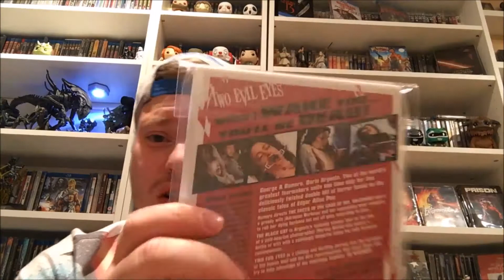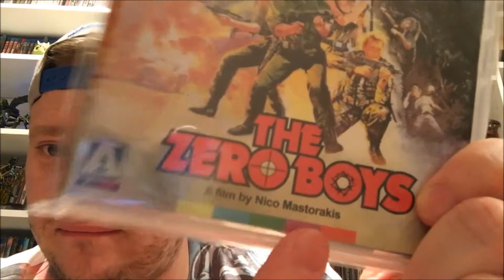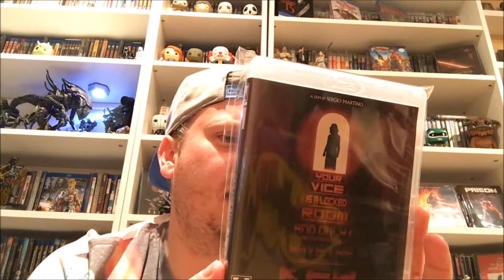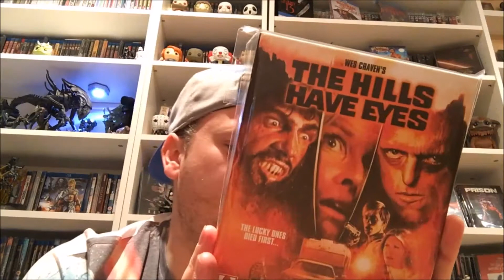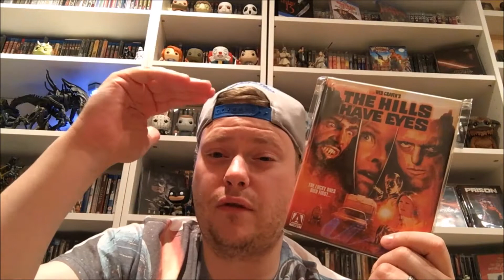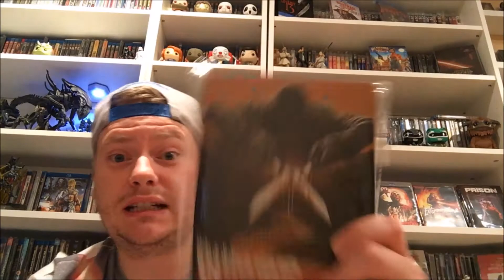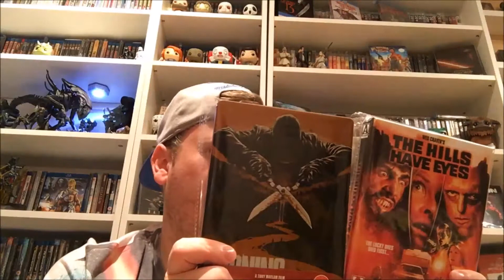Blu Ray Collection Update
Hi movie fans, back with an Arrow Video haul of new unseen titles.